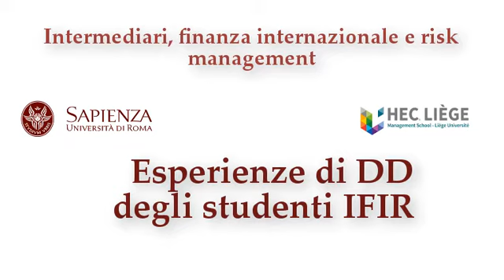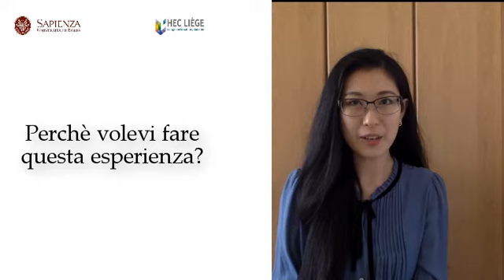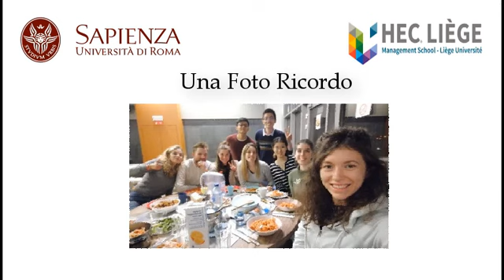Video testimonianza Double Degree, XIafang